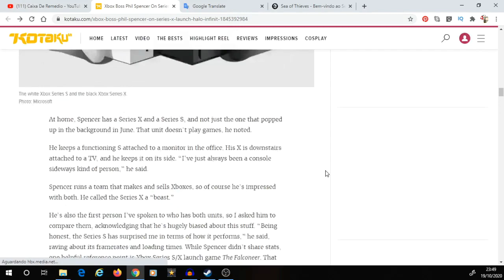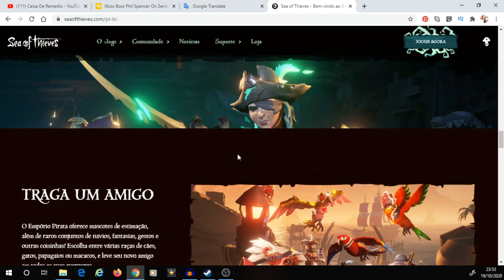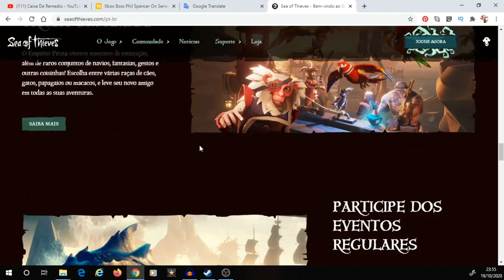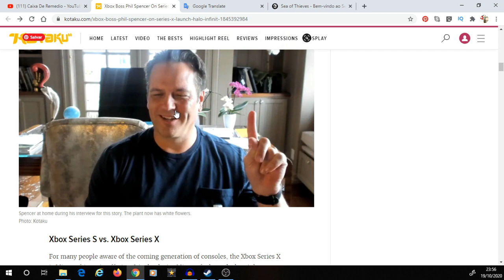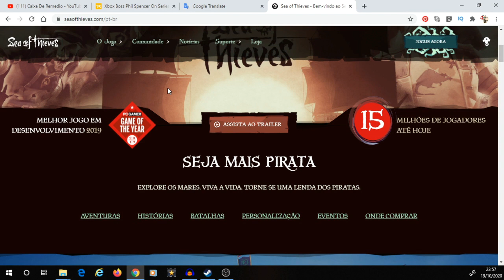Phil Spencer fala sobre Sea of Thieves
Em entrevista ao site de noticias Kotaku, Phil Spencer fala sobre varios assuntos incluindo Sea of Thieves e a Rare que é a desenvolvedora de Sea of Thieves.

Mencionei a Spencer que a Rare, de propriedade da Microsoft, reduziu recentemente o tamanho de instalação de seu jogo pirata Sea Of Thieves, diminuindo o tamanho do exclusivo do Xbox em cerca de 20 GB. “O trabalho que você falou que a Rare fez é uma daquelas coisas que continuaremos a empurrar para nossas próprias equipes e com parceiros para garantir que estamos respeitando o espaço do SSD ou do disco dos usuários”, disse Spencer.

Sobre se a Rare pode fazer mais com alguns de seus personagens clássicos, como Banjo-Kazooie e Conker: “Eu deixo isso para os estúdios em termos de coisas que eles querem trabalhar”, disse ele. “Tenho muito respeito pela Rare e pelo trabalho que realizam. Eles gostam de construir coisas novas e viram o sucesso com o Sea of ​​Thieves. Acho que eles estão muito animados com Everwild. Mas também a resposta a Battletoads foi boa. E eu acho que Dlala [estúdio parceiro] fez um bom trabalho com o jogo. E então eu acho que é sempre um equilíbrio. Minha caixa de entrada está cheia de: ‘Deixe cada estúdio fazer uma nova [propriedade intelectual]’. E também: ‘Por que você trouxe de volta o Crimson Skies e o Blinx?’